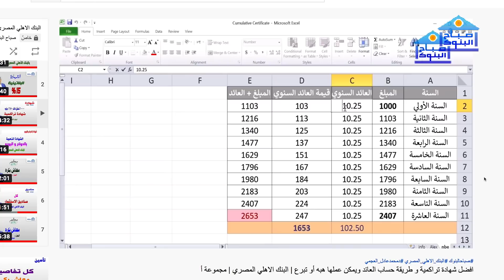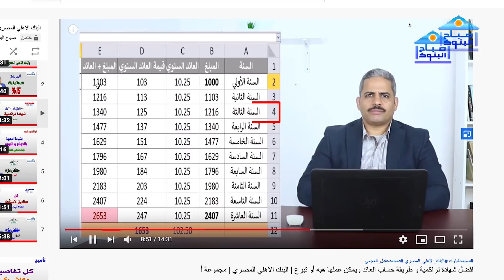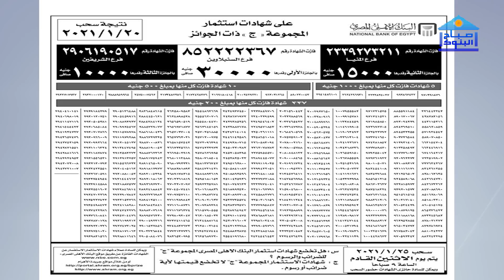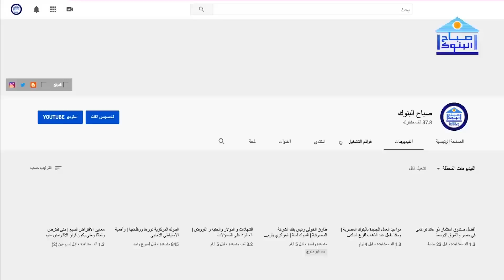عاجل: انخفاض الفوائد على شهادات استثمار التي يصدرها البنك الاهلي المصري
كل الشكر والتقدير للسادة المشتركين بالقناة❤️